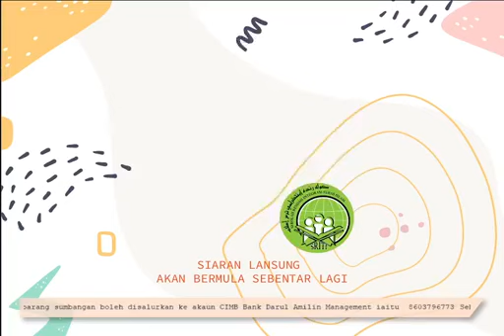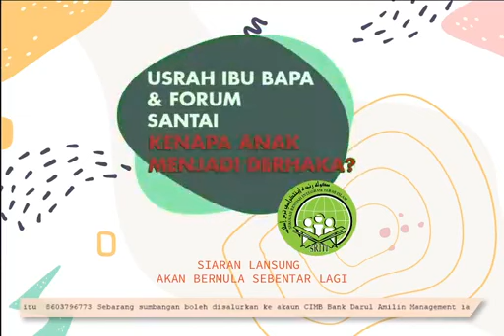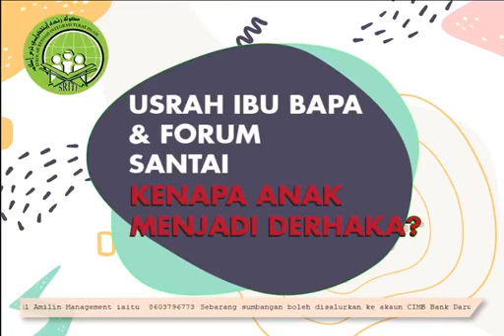USRAH IBU BAPA & FORUM SANTAI PKPB 📚KENAPA ANAK MENJADI DERHAKA?📚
Moderator:
Ustaz Abd Kadir Bin Umar (Pengerusi SRITI Kawasan kuala Selangor)
Panel :
1. PU Hafiz (Juara Pencetus Ummah Musim pertama)
2. Ustaz Ghazali Bin Omar (Penceramah bebas)
Tarikh : 18 November 2020 (Rabu)
Masa : 9.00 Malam - 10.30 Malam

Platform : Google Meet dan Live FB SRITI Darul Amilin - Kawasan Kuala Selangor

SEMUA IBUBAPA DAN PENGUNJUNG LUAR DIJEMPUT HADIR

Masuk percuma!

Sebarang sumbangan boleh disalurkan ke akaun CIMB Bank Darul Amilin Management iaitu  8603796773